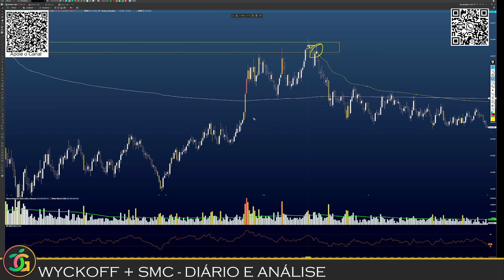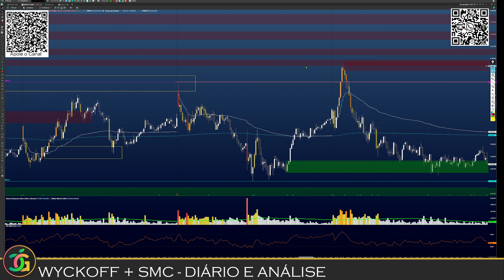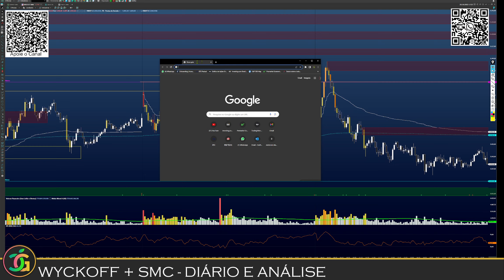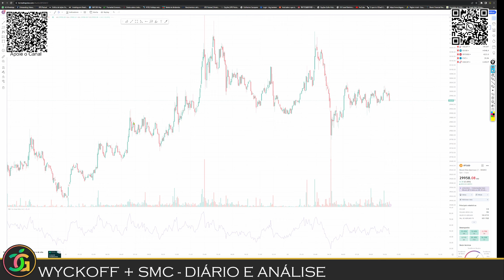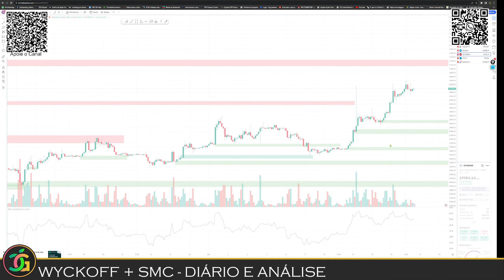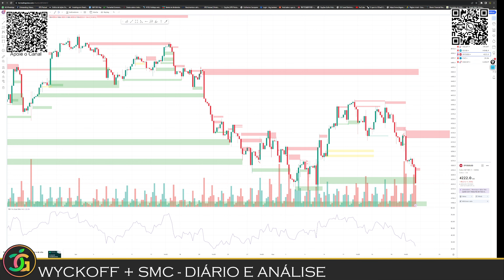WYCKOFF + SMC - DIÁRIO E ANÁLISE